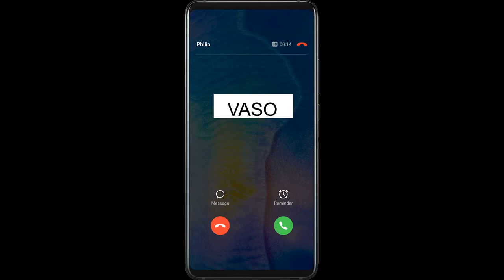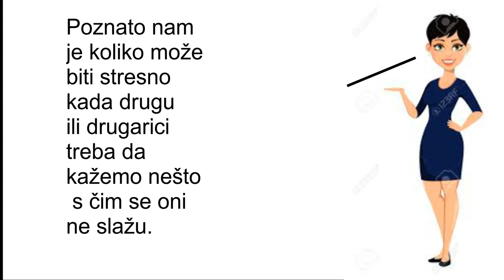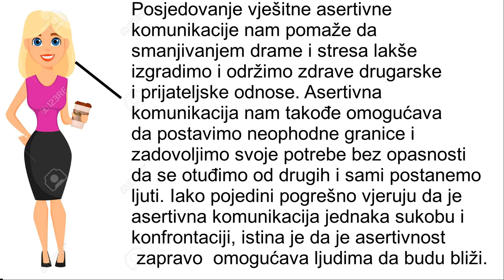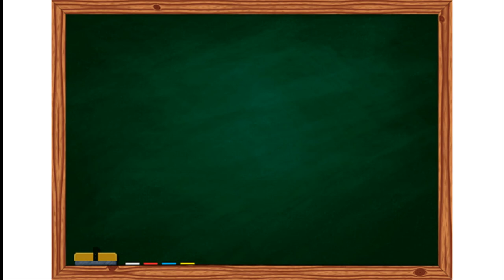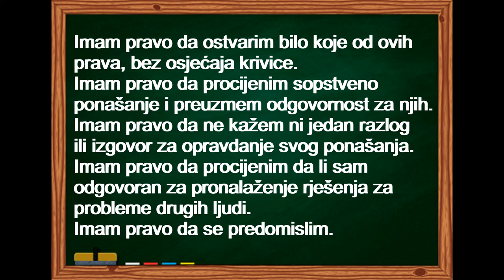Zadatak 3 Asertivna komunikacija -- kulturno je reći ne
Šta je asertivna komunikacija, kako se prepoznaje asertivna osoba i koja su njena prava